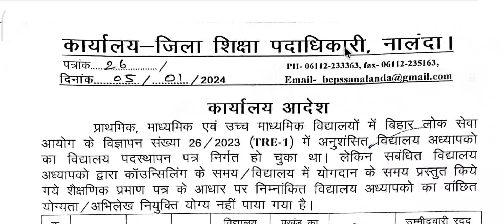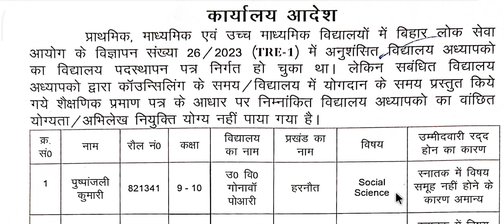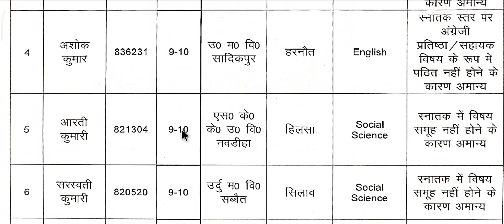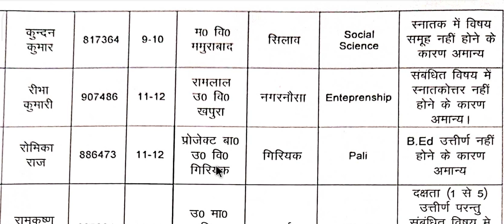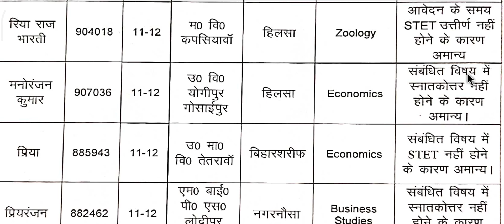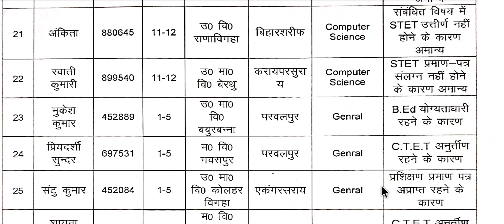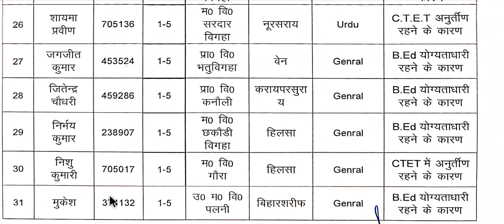फर्जी शिक्षक :- Documents सही होने के कारण बहुत सारे शिक्षकों का नियुक्ति हुआ रद्द, BPSC TRE 1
बिहार शिक्षक भर्ती 2024
BPSC Bihar Teachers

BPSC TEACHER REQUIREMENTS
BPSC SHIKSHA BAHALI
BPSC NOTIFICATIONS
BPSC AUGUST SHIKSHA BAHALI UPDATES

और सबको शेयर भी जरुर करें

Shikshak Bahali
Bihar Primary Teachers
Bittu Advisor
बिहार शिक्षक

bihar teacher bahali latest
Bittu Advisor
bittu advisor
bittuadvisor
Target Ctet
TargetCtet
target ctet
targetctet
TARGET CTET
shikshak bahali
bihar shikshak
shikshak niyojan
bihar shikshak bahali 2021
7wan charan bihar shikshak bahali
teacher bahali